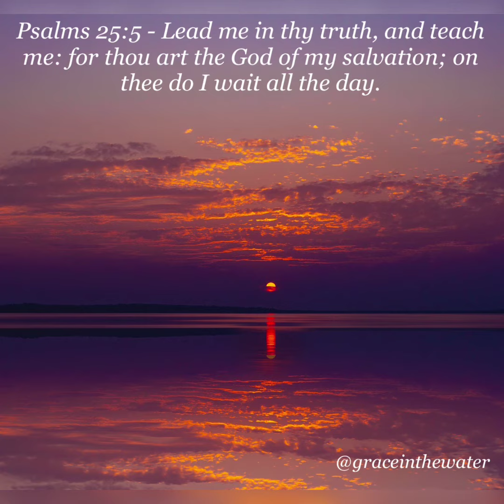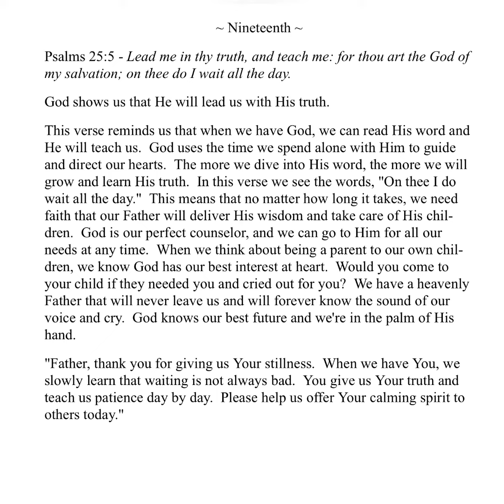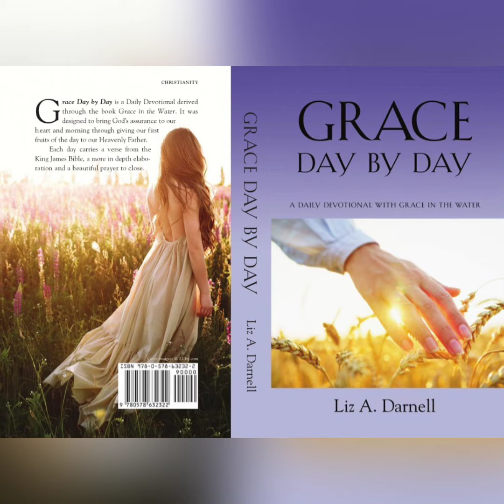01/19/23 - (Grace Day by Day - A Daily Devotional with Grace in the Water 01/19/23)